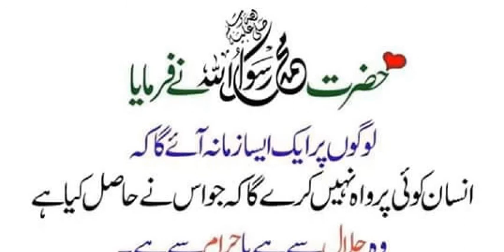Hazrat Muhammad Saw ka Farman | Farman E Mustafa | Beautiful Hadees e Nabvi saw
Narrated Abu Huraira: The Prophet said, "A time will come when one will not care how one gains one's money, legally or illegally."